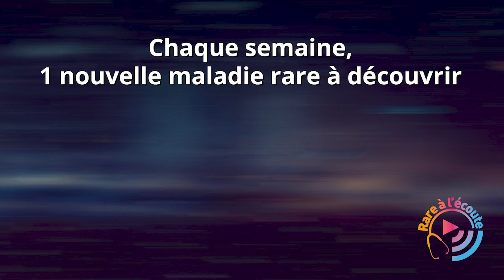Maladie rare - Vivre avec une Neurofibromatose de type 1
Quel est l’impact de la Neurofibromatose ? Quelles sont les motivations pour rejoindre l’Association Neurofibromatoses et Recklinghausen (A.N.R. France) ? Quels sont les objectifs et l’actualité de l’ANR France ?

Mr Jean-Michel Dubois, président de l'A.N.R. France, l'association Neurofibromatose et Recklinghausen France, répond à vos questions.

Invité :
Mr Jean-Michel Dubois

Crédits : Sonacom